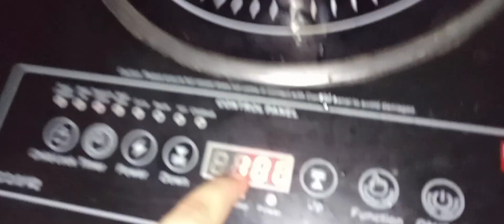easy tasty chocolate syrup recipe |Mithu's easy recipe 😋